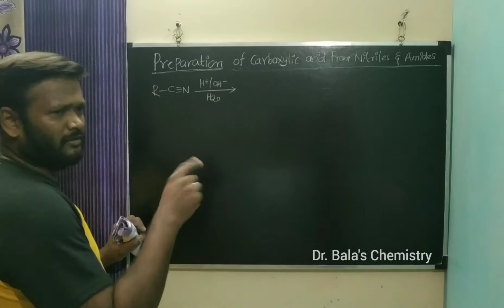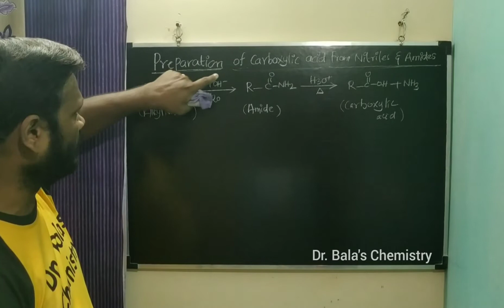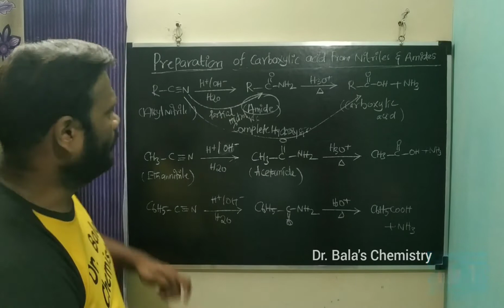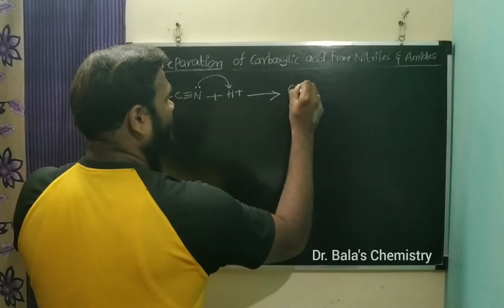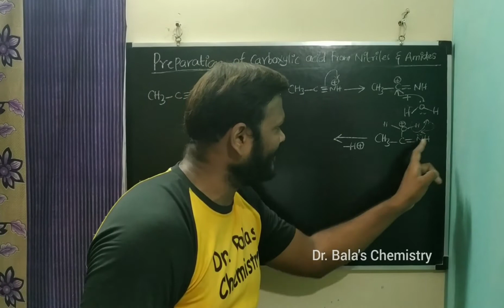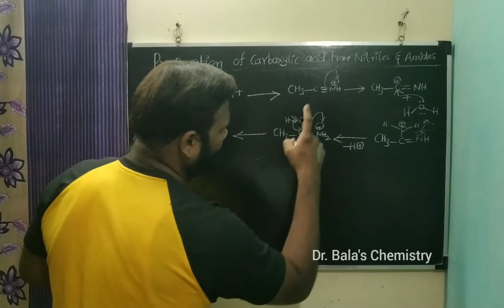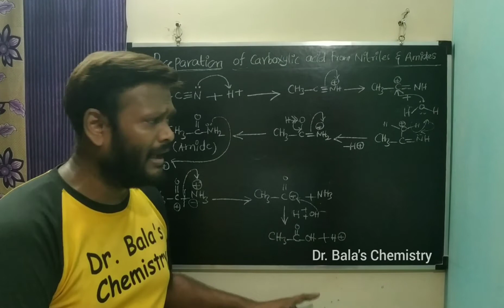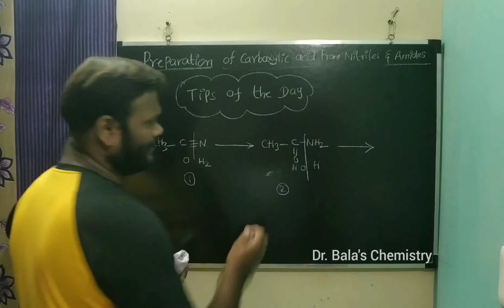Preparation of Carboxylic Acid from Nitriles and Amides in Tamil| NEET | JEE|Class 12 Lecture Series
Metallurgy